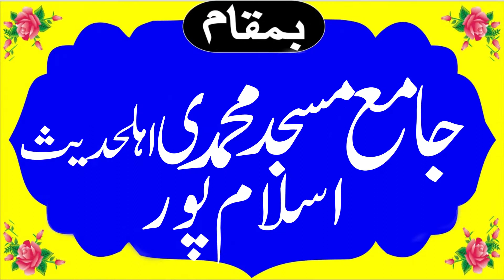Amazing and Beautiful Voice By Hafiz Umar Farooq Saeedi Sahib 2022 | Saim Islamic CD